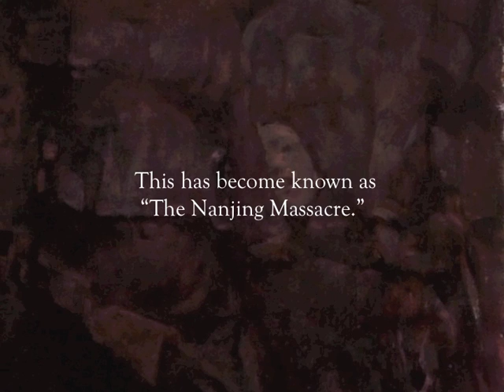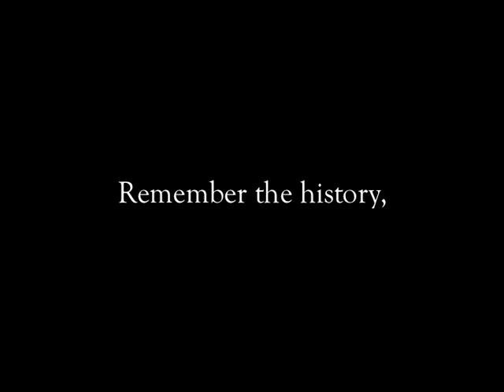A Hero of Nanjing: The Courage of Minnie Vautrin